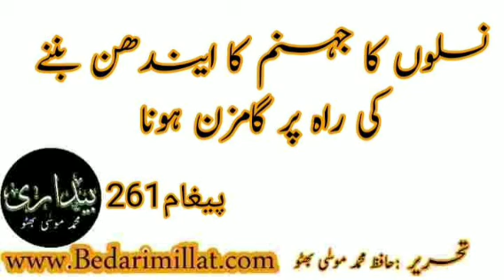نسلوں کا جہنم کا ایندھن بننے کی راہ پر گامزن ہونا﴿261﴾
(261)
*نسلوں کا جہنم کا ایندھن بننے کی راہ پر گامزن ہونا*

مادہ پرست تہذیب اور اس کے مظاہر کو اختیار کرنا، دراصل جہنم کا ایندھن بننا ہے، حقیقت یہ ہے کہ تعلیم اور فنون کے نام پر ہم اپنی نسلوں کو جہنم کا ایندھن بننے کی راہ پر گامزن کررہے ہیں، اس لئے کہ تعلیم و فنون کے مذکورہ مراکز سے وابستگی کے نتیجہ میں مزاج اور نفسیات میں مادہ پرست تحریک کے جو طاقتور اثرات، افراد کے دلوں میں داخل ہو جاتے ہیں، ان اثرات کو نکال کر، اسلامی تہذیب کے اثرات کو داخل کرنا غیر معمولی طور پر دشوار ہوجاتا  ہے، اس سے بچاؤکی یہی صورت ہے کہ ہم اپنی نسلوں کے لئے تعلیم کو موت اور زندگی کے مسئلہ کی حیثیت دے کراور مادیت پرستی کی تعلیم  کی بنیادوں کو بدل کر، اسے توحید، اسلامی تہذیب، تزکیہ اور روحانی بالیدگی کی بنیادوں پر استوار کریں، ورنہ اپنی موجودہ مادہ پرستی کی بنیادوں کے ساتھ یہ تعلیم جہاں بھی دی جائے گی یعنی دینی مدارس میں بھی رائج ہوگی  تو اس کے نتائج دنیا داری، ظلمات، جدیدیت سے تاثیر پذیری اور اس سے مرعوبیت کے سوا کوئی دوسرے نکل سکیں، ممکن نہیں۔
اس وقت مسلمان دنیا بلکہ پوری انسانیت کا بنیادی مسئلہ سکون کی نعمت ہے، مادیت کو مقصود بنانے اور مادی راحت کے سامان کی فراہمی کے پس منظر کا محرک سکون کا حصول ہے ، جبکہ مادی راحت کے سامان کی فراوانی کے ساتھ ساتھ  سکون انسانیت سے تیزی سے رخصت ہوگیا ہے اور انسانی زندگی فساد اور زہر سے عبارت ہوگئی ہے۔